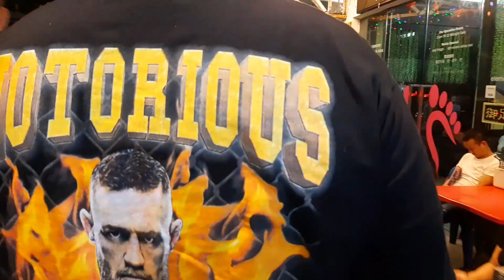bukit bintang kuala lumpur kota yang sagat bersih aman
bukit bintang kuala lumpur kota yang sangat bersih aman